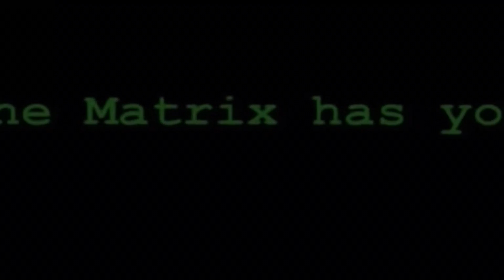Killington #3 - Delta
Neo Wakes. Doc Rocks!